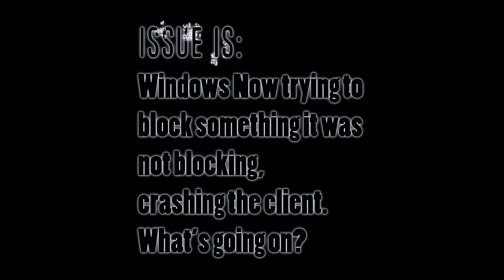BDO Feedback FAO Pearl abyss | Crash to desktop - probable cause, connection blocked.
PA staff can pause text in video as needed.
Channel main content: Cute gaming on the shai(musical based support class) class in blackdesertonline a.k.a bdo , a MMORP game @BlackDesertOnline

Credits (Music):